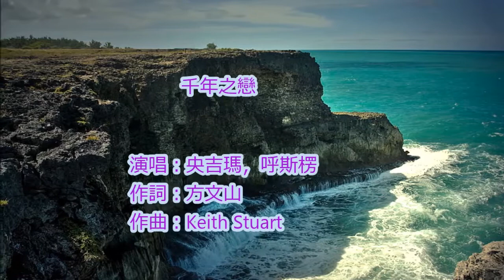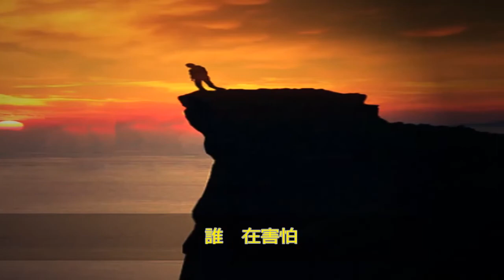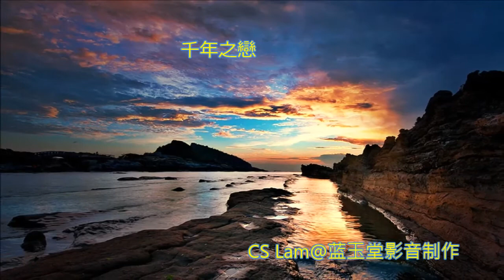千年之戀 (The Love of a Thousand Year)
演唱：央吉瑪，呼斯楞 作詞：方文山 作曲：Keith Stuart